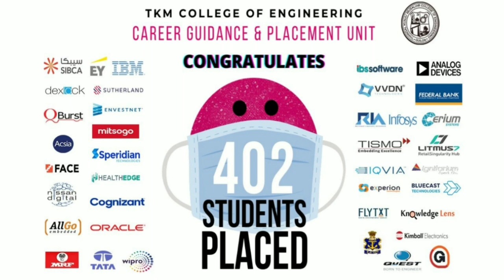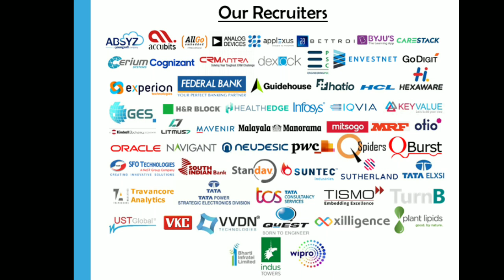TKM COLLEGE OF ENGINEERING NEW PLACEMENT UPDATE|TKM placement information 2021in malayalam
FROM THIS VIDEO IAM SPEAK ABOUT TKM COLLEGE OF ENGINEERING KOLLAM PLACEMENT INFORMATION 2020 and 2021.